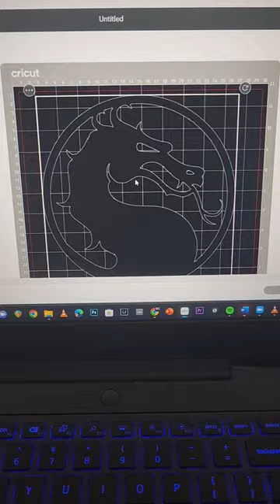Mortal Kombat Spray Paint Art 🔥🐉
Now this looks AWESOME!!!
Special thanks to Joel (Create Crew) for making it for me.

Help me reach the goal of 2,000 subscribers before the end of the year :)